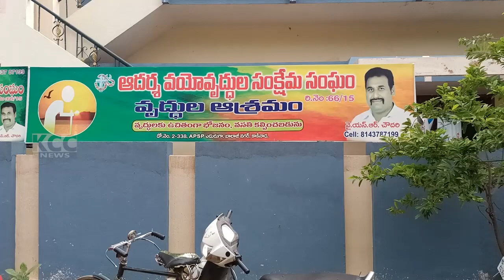MEDICAL CAMP || 14-07-2023 KCC NEWS